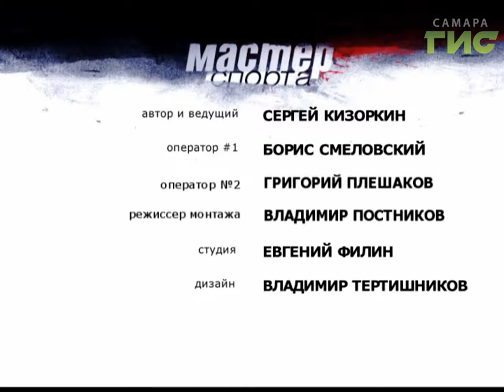"Мастер спорта" (23.05.2017)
Самарский баскетбол  в прошедшем сезоне раздвинул границы возможного. Успехов добились и спортсмены команды мастеров, и детско-юношеских коллективов. Как это удалось сделать  расскажет президент баскетбольного клуба  Камо  Погосян в программе «Мастер спорта».